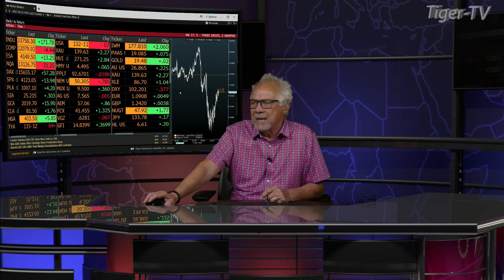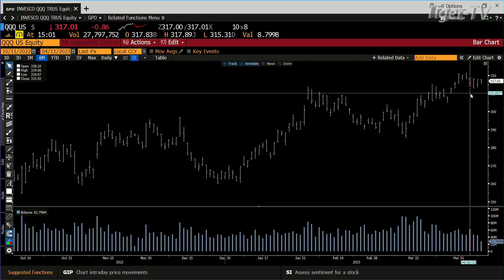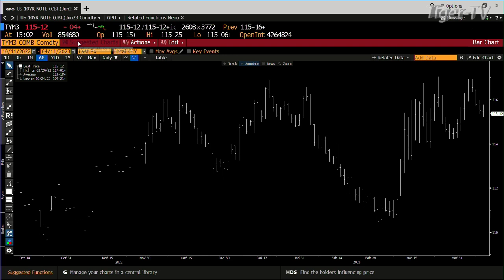April 11th, 3PM ET Market Update on TFNN - 2023